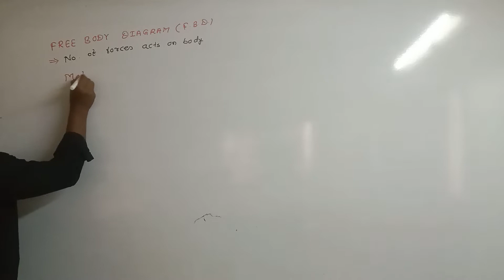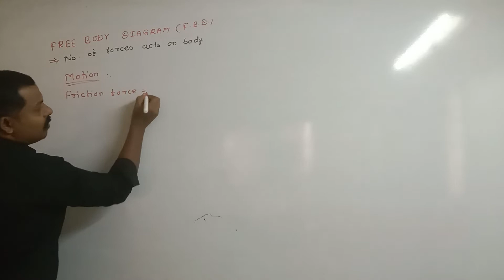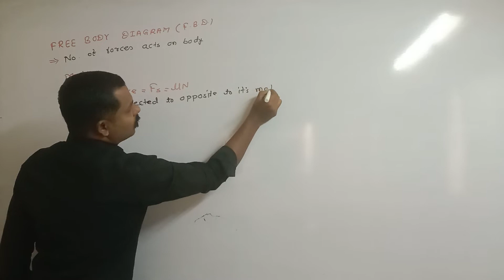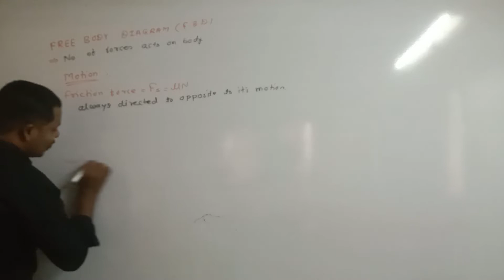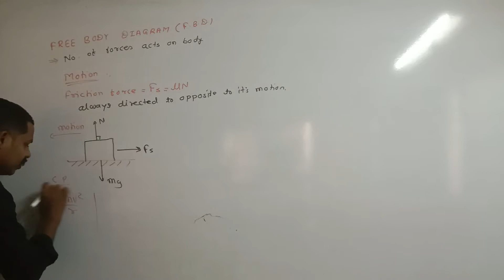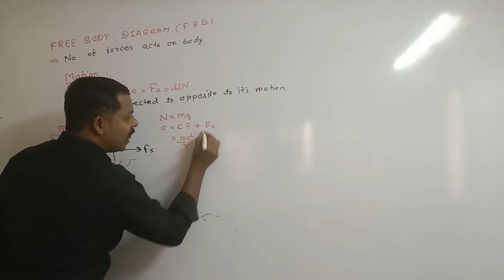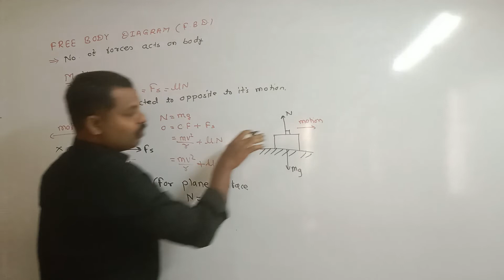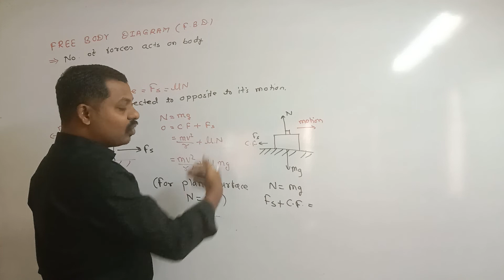#3 Frictional Force | object in Motion | Free Body Diagram | F.B.D.